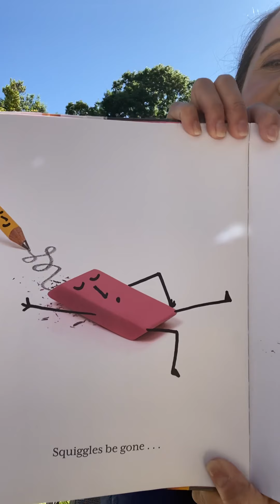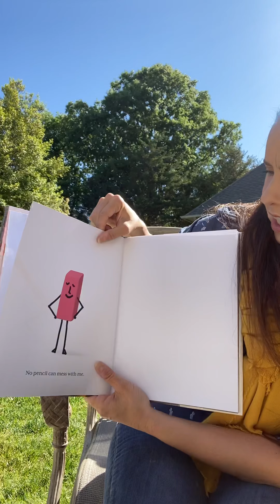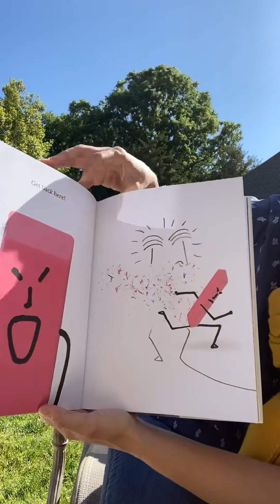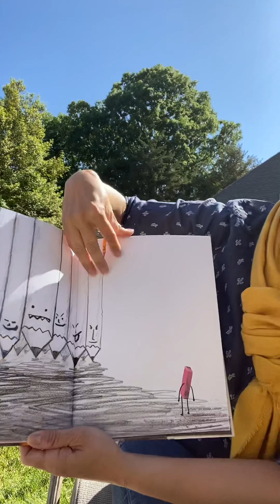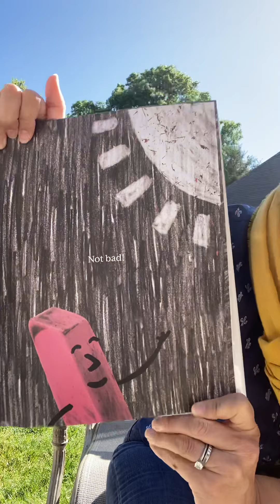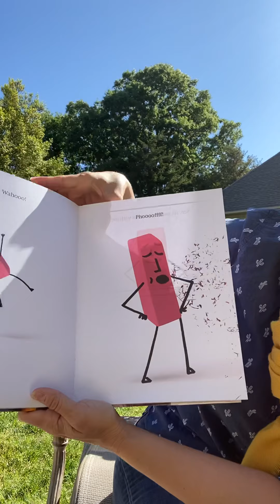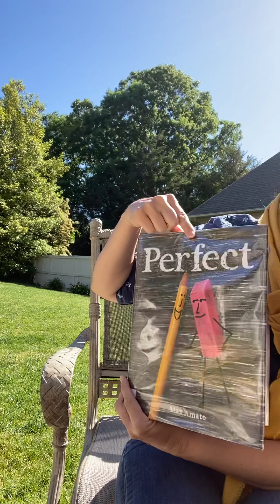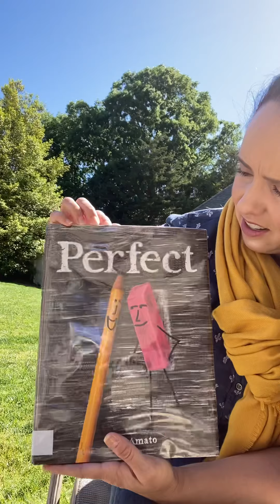May 11, 2020